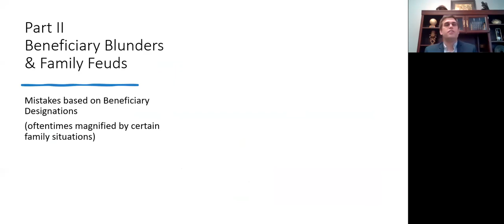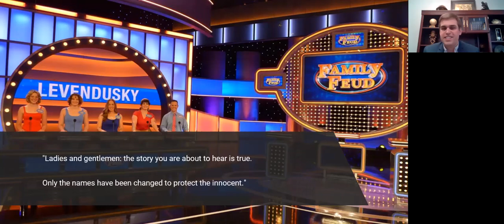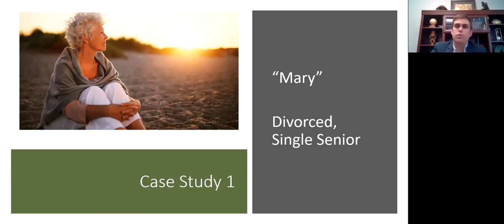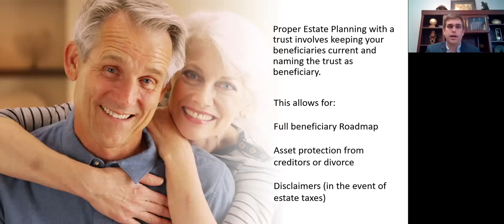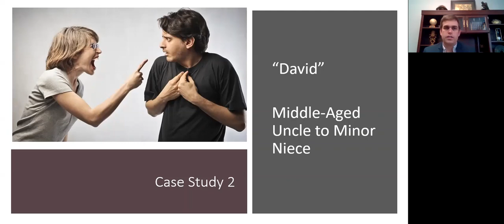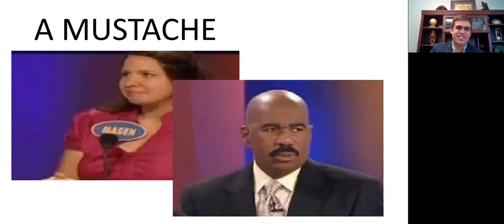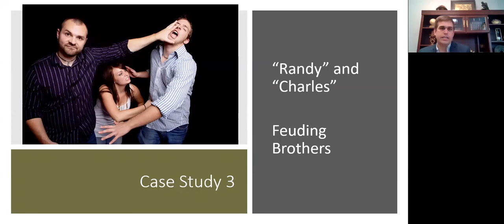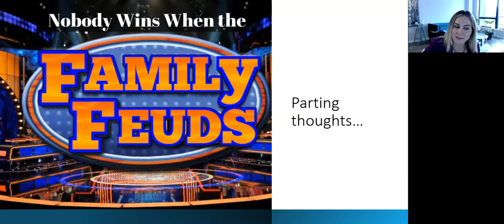Estate Planning Perils and Pitfalls Part 2: Beneficiary Blunders & Family Feuds - February 9, 2022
Watch Eric Christoffersen's conclusion of this special 2-part series on Estate Planning.

Recap of the series: As financial advisors, being able to spot legal landmines in your clients’ estate planning can be a huge value added and earn your client’s loyalty for life. While you can’t solve a client’s legal problems, knowing when to advise them to get help is critical. This 2-part series explores these potential perils through real life case studies. The aim is for advisors to “know enough to be dangerous” so they can be spot issues within a clients’ legal planning and steer them to safety.